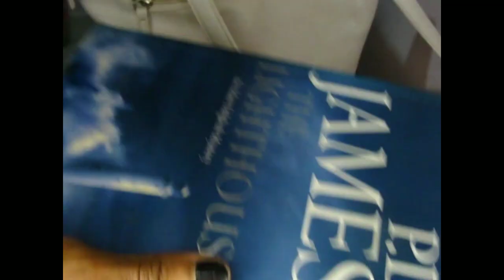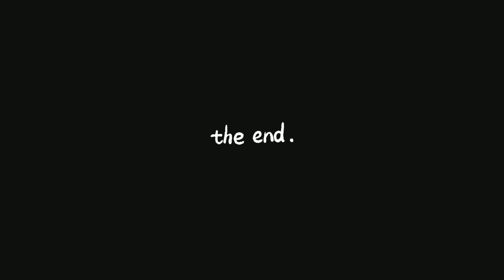VLOG:EVENING UNWIND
Hello there my loves.Evenings are for me to take time by myself and do the little things that bring pleasure  to my heart for a good night's sleep.I take you guys through  my personal evening unwind with me.Hope you enjoy and take some time to be by yourself too.
mwaaah...Lav ya'll and thans tor watching.